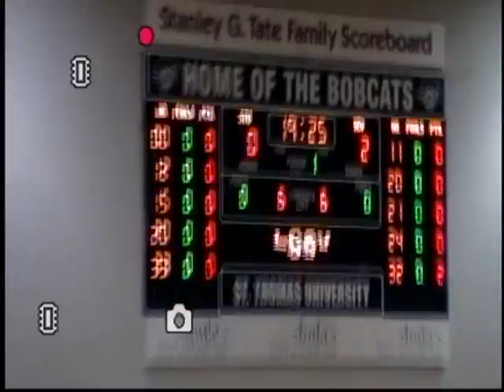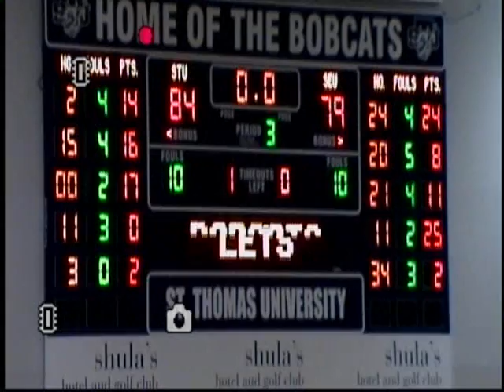Jake Blankenship (#24 black) college full game